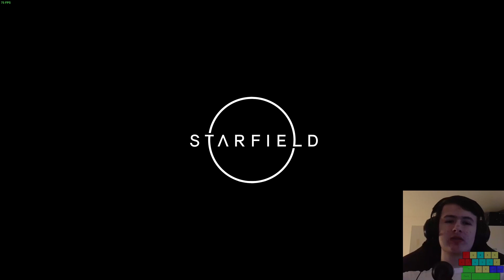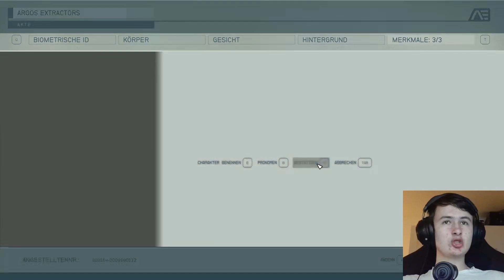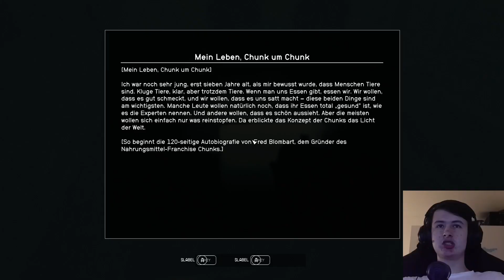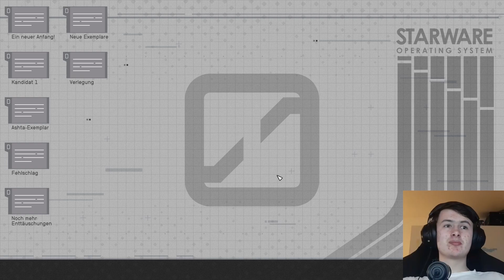Wir haben 7 JAHRE auf dieses SPIEL gewartet!! | Starfield | Folge #1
Moin, ich spiele heute Starfield. Neues open world, über 1000 Planeten, mit Basen- und Raumschiffsbau, vielen Quests, Craftingsystem, Weltraumkampf etc etc. Videos werden nicht so krass gecuttet und mit Facecam juhu

Feedback zu meinen Videos gerne in die Kommentare :)
P.S: Danke an ChatGPT fürs helfen bei der lästigen Arbeit der Videobeschreibung
Mein Twitch-Kanal:
Mein Gaming-Equipment:
-Prozessor: 12th Gen i9-12900KF, 3.2 GHz basis
-Graka: RTX 3060
-Ram: 32 GB, 3200 mHz
-Mousepad:Mit dem Schreibtisch dabei yk
-Maus 1
-Mikro: KA, haben mir meine Großeltern geschenkt

btw ich verdien hier nix mit den Sachen oder so